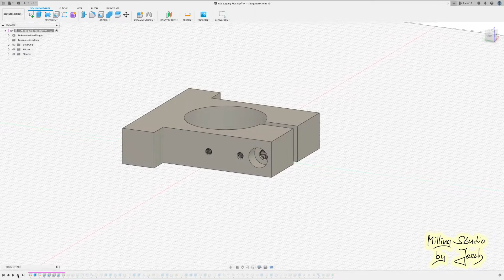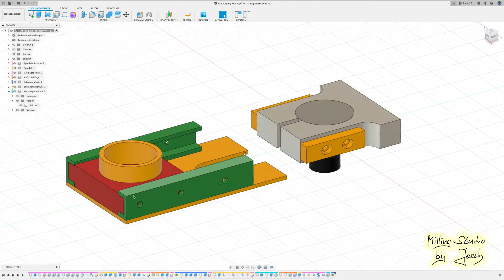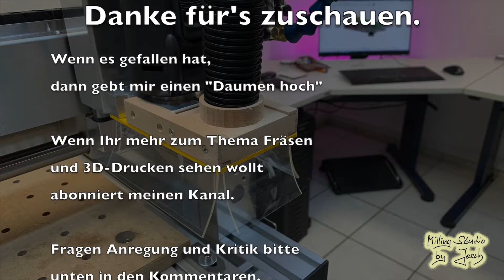CNC Absaugung Variante 1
Die Standardabsaugung meiner CNC-Fräse nimmt mir in der Z-Achse zuviel Höhe weg und ist recht umständlich zu montieren.  Daher habe ich mir eine eigene Absaugung entworfen mit bedeutend weniger Platzbedarf in der Z-Achse. Diese lässt sich für den Wechsel des Fräswerkzeugs auch schneller demontieren. Ich werde sie nun erst mal ausprobieren und evtl. noch eine Modifizierung nachreichen.

Fräswerkzeuge:
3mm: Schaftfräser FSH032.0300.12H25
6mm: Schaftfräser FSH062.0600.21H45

Holz:
Buchenleimholz 18 mm

Kunststoff:
Transparente PVC Folie 2mm

Kunstoffplatte:
3D-Drucker Ultimate 2
Material: PLA

Aufnahmen:
iPhone XS

Beleuchtung:
Rollei LUMIS Slim LED L - RGB LED-Dauerlicht